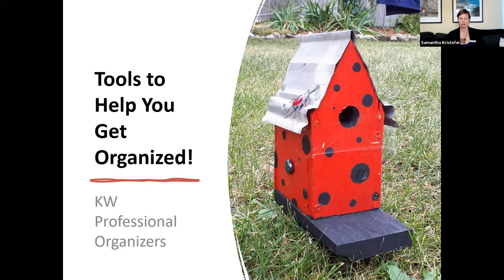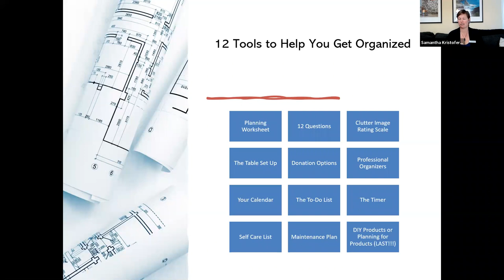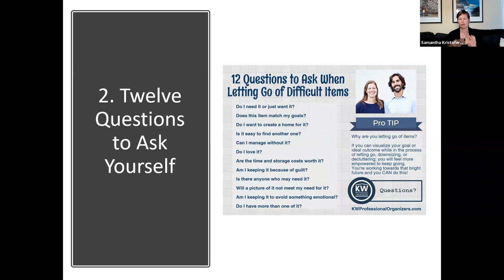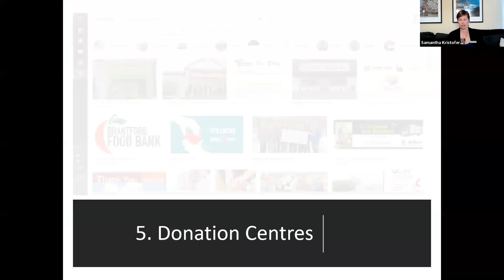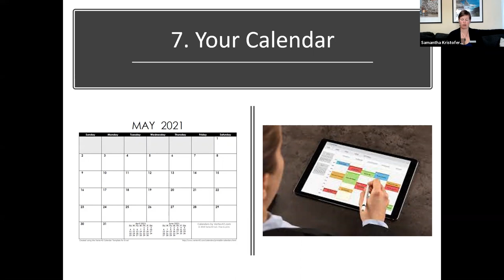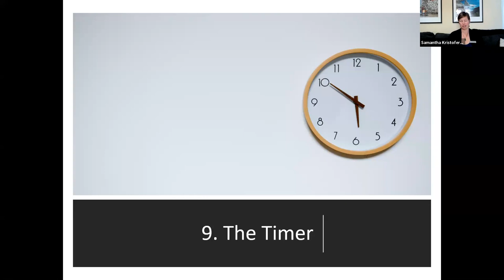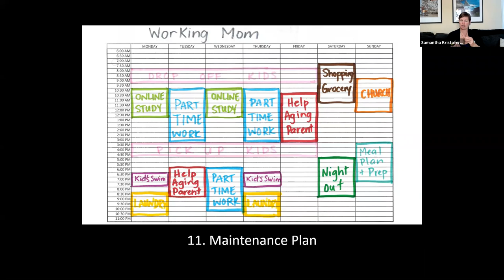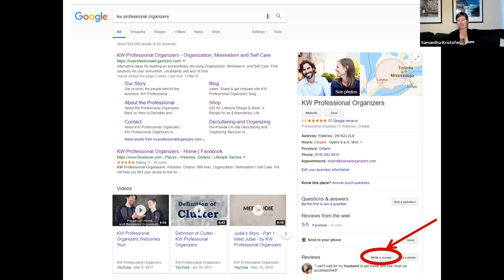Declutter Your Life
This is a recording of a workshop presented by KW Professional Organizers on May 12. View it for a limited time.

Don't miss the other workshops in this series:

Downsizing Made Easy - May 26 at 2 p.m.

Decorating Small Spaces - June 9 at 2 p.m.

For more home based activities visit the Home based activities page on the Brantford Public Library

To find out about upcoming events, check out the Library's event calendar